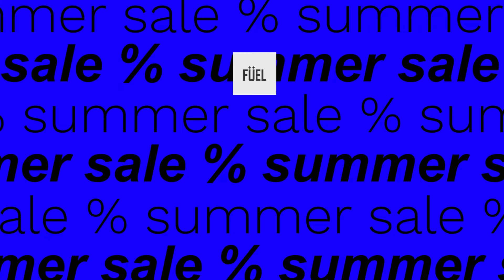Summer SALE 2022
Summer SALE up to -50% for all the spring-summer collections.